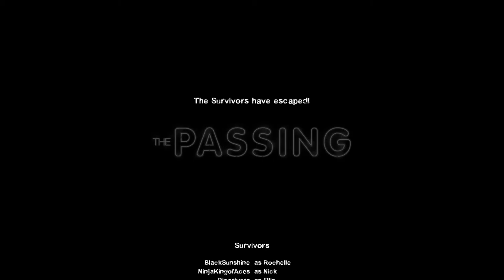Left 4 Dead 2 w/ Friends | EP11: The Rise of Black Sunshine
Me and a couple friends team up together to survive the zombie apocalypse, antics ensue as we try to put up with one another.

Dylan